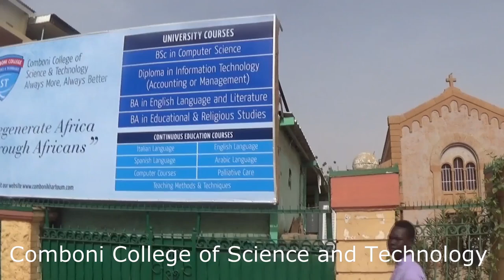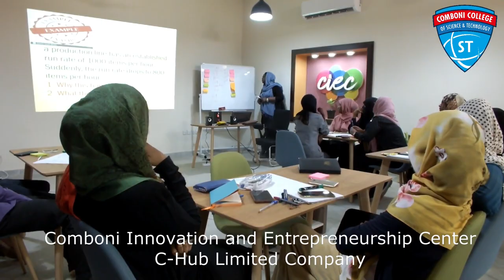Opening of 2022-2023 Registration period at Comboni College of Science and Technology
Comboni College of Science and Technology announces the beginning of the registration period for the 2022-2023 academic year.